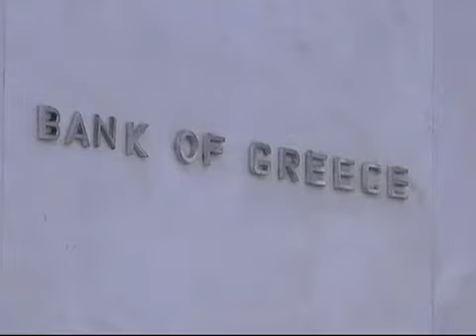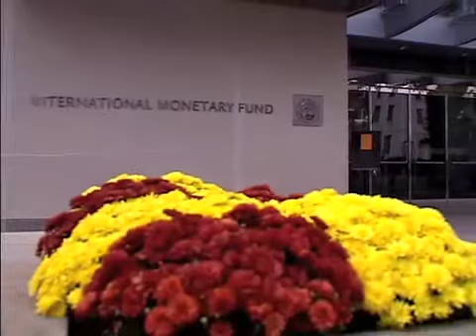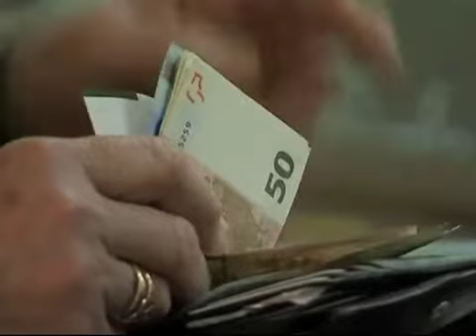چشم اندازی بر اقتصاد ايران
صندوق بين المللی پول در گزارش اخير خود با عنوان «چشم اندازاقتصادی جهان» از رشد اقتصادی، نرخ تورم، و شمار بيکاران در ايران سخن گفته و پيش بينی کرده است که درصورت تثبیت نظام هدفمندی یارانه ها، در سال آينده میلادی از نرخ تورم در ايران کاسته خواهد شد. گزارش از کورش نادری.